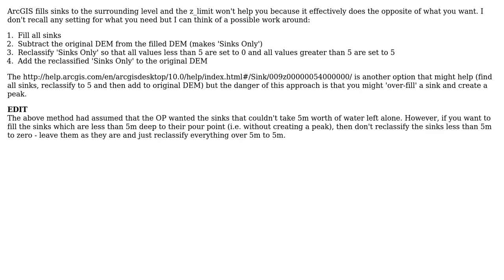GIS: Partially fill a sink - ArcGIS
With thanks & praise to God, and with thanks to the many people who have made this project possible! You are responsible for your own actions.